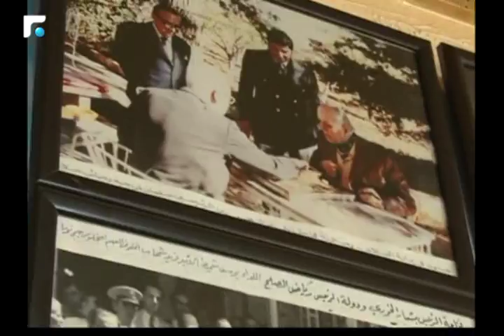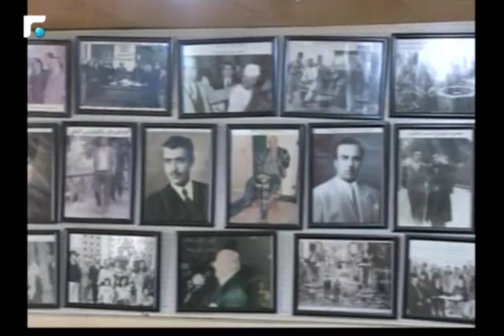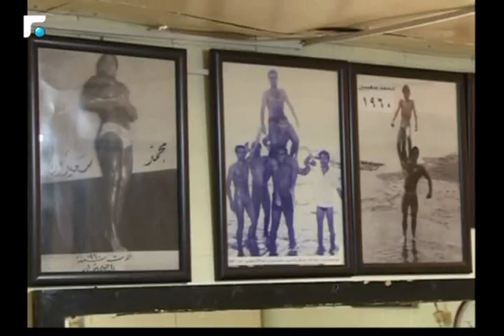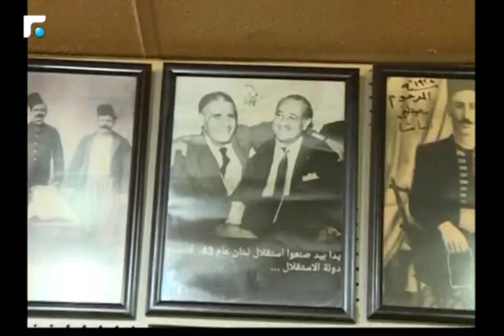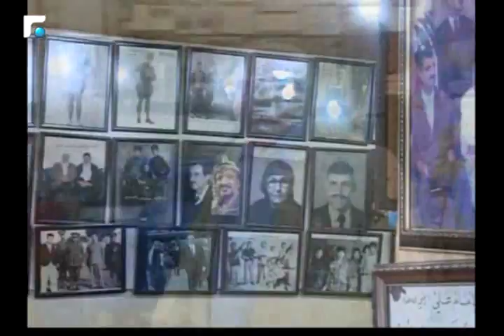اخبار الصباح - تقارير خاصة وكلمة اليوم 3/5